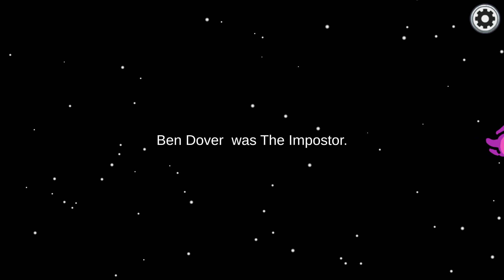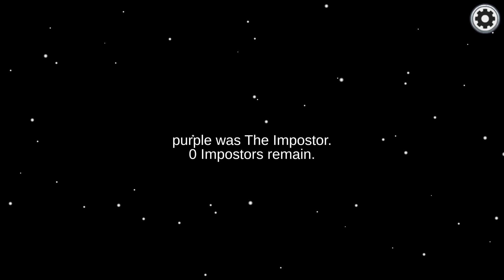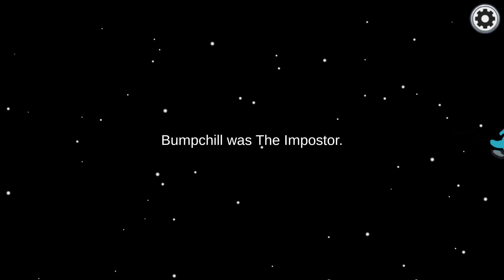Everything got screwed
Source -